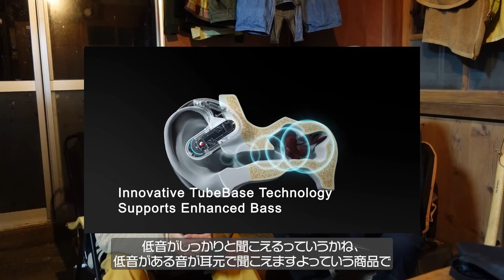【古民家に住む私達の苦悩】田舎暮らしは正直しんどい...｜ただで拾った薪を使って五右衛門風呂に入る生活｜音楽と共に作業した日OpenRock Pro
【主要家電量販店で取扱】
●VGP2024 スポーツイヤホン（5千円以上）部門受賞
グラック/シルバー：2023T112

ーーーーー
私たちは1966年のアメ車Fordのエコノラインを
キャンピングカー仕様にDIYし
2021年に二人が出会った湘南を出発。

ノンストレスでサーフィンができる場所に
拠点を構えたいという思いとともに
住んでいたアパートも家財道具も引き払って旅に出ました。
そして約1年半日本のサーフポイントを巡ってバンライフをして
現在、宮崎県の山奥に移住先である理想の古民家をみつけ
その家のDIYに励んでいます。

我が家のお風呂は昔のまま特に手を加えることもなく
薪風呂、所謂五右衛門風呂というやつです。

寒くなってきて薪をたくさん消費するようになったこともあり
壊れていた焚口を修理することに

それ以外にも家の柚子を採って
柚子胡椒とゆずぽん酢を作ってみたり
その調味料を使ってお鍋を夕飯に食べたり
そんな私たちの一日の様子をぜひ最後までお楽しみいただけますと幸いです。

shoko&Tama欲しいものリスト(Amazon)
このチャンネルではDIYでキャンパー仕様にした
1966年のアメ車で日本中を巡るカップルバンライファー
の様子をお届けしていました。
現在は理想の拠点を見つけ
古民家を大々的に自分達でDIYしていく予定です。
更新をお待ち頂ければと存じます。

今回の動画はプロフィールトップのURLからYOUTUBEを選択して
【Shoko & Tamaについて】
2019年7月から交際をはじめたロングボーダーカップルです。
湘南で暮らしていたサーフィンが共通の趣味のしょことたまのカップル

出会いはサーフィンスクールの飲み会
お互い好きなサーフィンのスタイルが一緒で好みが一緒
一緒にいて楽しい、心地いいと感じ惹かれていく
出会って3か月で交際が始まり、付き合って1年の記念でYoutubeを始める。

アメ車好きのたまと旅行好きのしょこ
お互いアメ車・旅行に触れることがなかったけれど
付き合ったことがきっかけで互いの好きなものが好きになっていく
お互いを認め合える関係でこれからも仲良くしていきたいな。
【Shoko & Tamaチャンネルの今後】
たまが好きなアメ車をベースにして、しょこが好きな旅行をする。
古いアメ車のバン(フォードエコノライン/Ford Econoline)を改造して
車中泊/バンライフ/キャンピングバン生活を始めた私たち。

約1年半日本のサーフスポットを巡る旅をして行きついたのが
宮崎にある山奥の古民家。

このチャンネルでは、その古民家をDIYしていく様子(約２～３年はかかる見込みです)
そして近場を簡単にNV200で車中泊するサーフトリップの様子や
重量オーバーで故障ばかりだった愛車のエコノラインの軽量化DIYの様子など
様々なコンテンツを週に1本ずつ配信していく予定です。